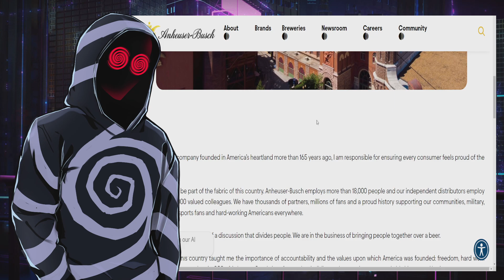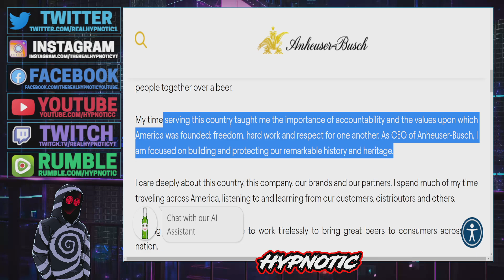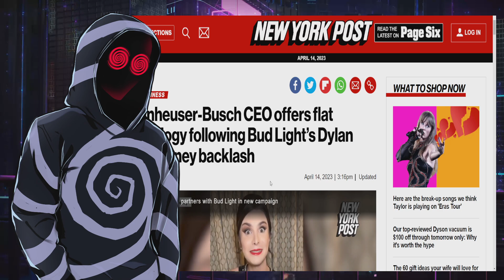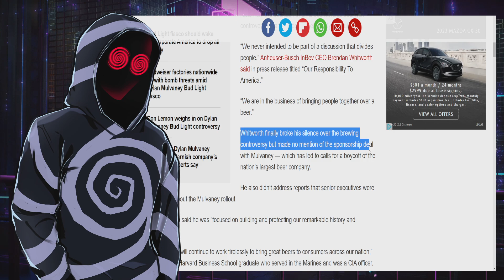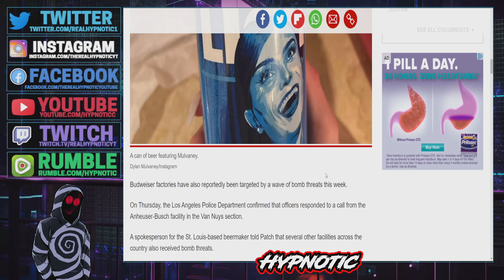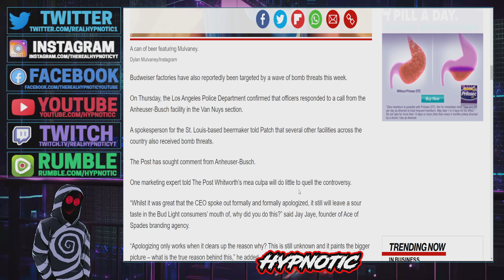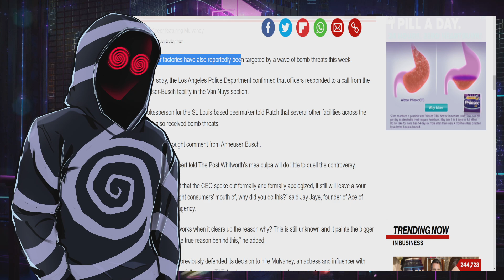Budlight ADMITS DEFEAT! CEO Writes APOLOGY LETTER That Falls Flat As BOYCOTT CONTINUES!